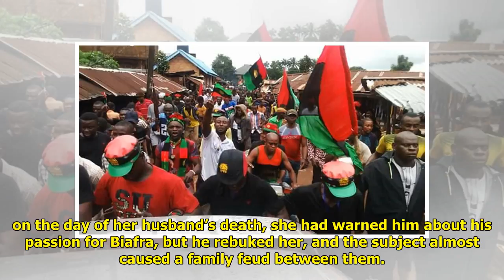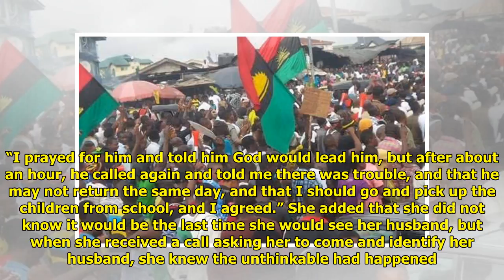How operation ‘Python Dance’ killed my husband – Slain IPOB member’s wife